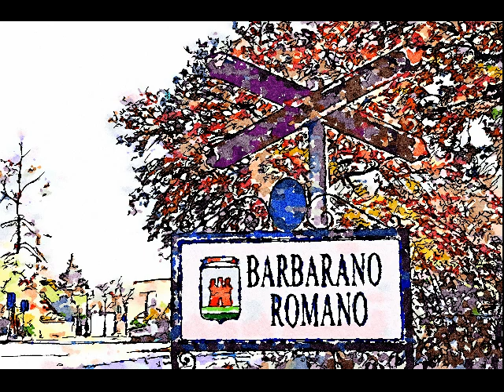Barbarano Romano (stazione e paesaggi)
Questa è una raccolta di immagini riprese in giro per Barbarano Romano, comune in provincia di Viterbo, centro agricolo sito sulle propaggini del distretto vulcanico Cimino-Vicano (monti Cimini), posto su un ripiano tufaceo a forma di cuneo, delimitato dalla confluenza di 2 brevi affluenti del torrente Biedano.
Il paese consta di un primo nucleo risalente probabilmente al X secolo (900), cui si aggiungono vari edifici, dal XIII (1200) al XVII (1600). Attualmente costituisce un esempio di Borgo Medievale a spina di pesce, con una strada principale centrale fiancheggiata da due parallele secondarie, allungato sul cuneo fra 2 gole e chiuso, nell'unico tratto non difeso naturalmente, da mura con torri quadrilatere a gola aperta databili al secolo XIV (1300), ulteriormente foderate da una cinta muraria verso la fine del XV secolo (1400) con l'aggiunta di torri circolari.
Le immagini, frutto di emozioni estemporanee e di passeggiate svolte in varie ore della giornata, sono appunti fotografici trasformati in acquarelli digitali

This is a collection of images taken around Barbarano Romano, a municipality in the province of Viterbo, an agricultural center located on the foothills of the Cimino-Vicano volcanic district (Cimini mountains), placed on a wedge-shaped tufaceous shelf, delimited by the confluence of 2 short tributaries of the Biedano stream.
The town consists of a first nucleus probably dating back to the tenth century (900), to which are added various buildings, from the thirteenth (1200) to the seventeenth (1600). Currently it is an example of a medieval herringbone village, with a main central road flanked by two secondary parallels, stretched on the wedge between 2 gorges and closed, in the only stretch not naturally defended, by walls with quadrilateral open-gorge towers dating back to fourteenth century (1300), further lined by a wall towards the end of the fifteenth century (1400) with the addition of circular towers.
The images, the result of impromptu emotions and walks carried out at various times of the day, are photographic notes transformed into digital watercolors

Se sei interessato ad acquistare gli acquarelli del video, vai alla galleria online cliccando sul sottostante link:

ACQUISTABILI come stampe e merchandising, cliccando sul seguente link / PURCHASABLE as prints and merchandising, by clicking on the following